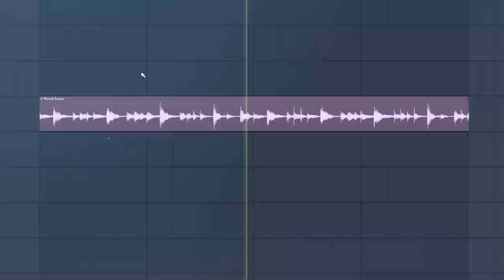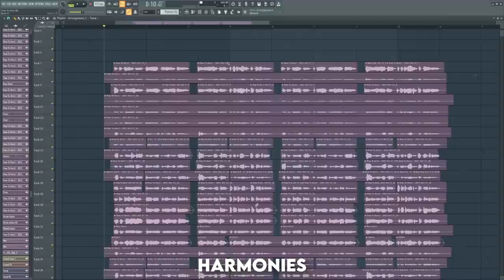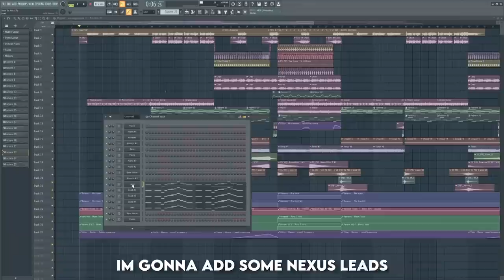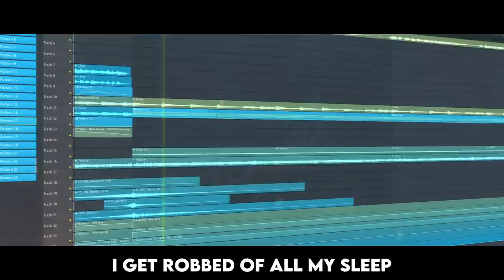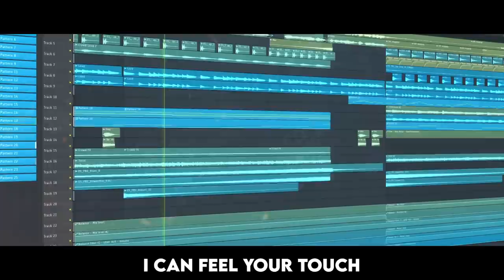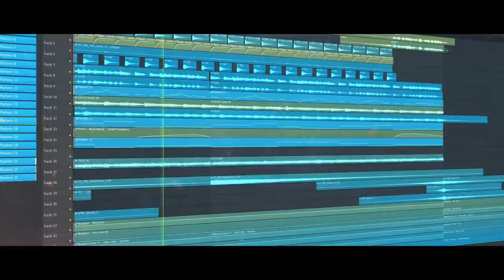HOW TO AVICII (Progressive House Tutorial) | FREE FLP (Wake Me Up, The Nights, Hey Brother Style)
the greatest tutorial known to man

DOWNLOADS!

My Plugins & Equipment
Mic: Sterling ST55
Monitors: KRK Rokit 8's

TRAP NATION STYLE TUTORIAL
BROOKS STYLE TUTORIAL
MESTO STYLE TUTORIAL
ILLENIUM STYLE TUTORIAL
STOCK PLUGINS TUTORIAL
FREE PLUGINS TUTORIAL
SPINNIN RECORDS TUTORIAL
SEVEN LIONS TUTORIAL
SAID THE SKY TUTORIAL
VIRTUAL RIOT TUTORIAL
3 SIMPLE TRICKS
80s TUTORIAL
OUTRUN TUTORIAL
VAPORWAVE TUTORIAL
STMPD  RCRDS TUTORIAL
TV NOISE TUTORIAL
LOOPERS TUTORIAL
JAUZ TUTORIAL
HIP HOP VOCAL TUTORIAL
ROCK VOCAL TUTORIAL
EDM VOCAL TUTORIAL
RAP VOCAL TUTORIAL

comment giraffes and i'll give your comment a heart